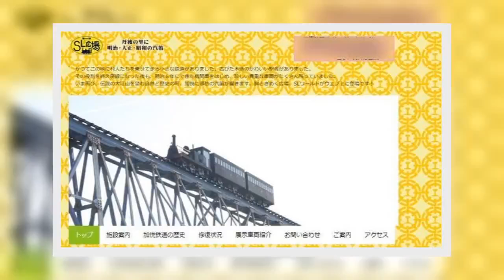✅ 重文SL保存施設も閉園検討 地方の鉄道遺産が直面する苦境とは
✍      京都府与謝野町にある鉄道車両保存施設の「加悦（かや）SL広場」が2020年3月末での閉園を検討している。     同園は明治～昭和時代中期の鉄道車両を保存し、中には重要文化財になっている機関車もあった。地方の鉄道保存施設としては大規模で状態も悪くなかったが、同園の苦境は地方での鉄道保存の難しさを浮き彫りにしている。閉園検討に関しては、2019年12月23日に京都新聞（ウェブ版）が報じ、J-CASTニュースの取材にも担当者が認めた。  加悦SL広場ホームページより   重文SLや、動態保存の珍車も     加悦SL広場は1977年に加悦鉄道加悦駅に開園した。当時、この京都府丹後地方には私鉄の加悦鉄道があり、同線の車両や機関車を保存した。加悦鉄道は1985年に廃線になるが、1996年に同線旧大江山鉱山駅跡に移転し、加悦鉄道で使われた車両を中心に現在までに27両を保存展示している。     保存車両の中には1873年に製造された関西最古の蒸気機関車で、重要文化財指定を受けている「加悦鉄道2号機」などの機関車・客車・貨車など、歴史ある車両が含まれる。また「加悦鉄道キハ101号」は、車輪が2軸4輪の「ボギー台車」と、1軸2輪の車輪を1両に装備した珍しい「片ボギー」というタイプの車両で、鉄道ファンの間では国内現存唯一の片ボギー車両として知られる。旧国鉄の車両のように全国で活躍した、といった知名度には欠けるものの、このような稀少性の高い車両も保存されていた。     これらは単に線路上に保存してあるだけでなく、一部は走行できる「動態保存」で保存されていて、キハ101号もそのひとつだった。展示車両は定期的にメンテナンスがなされ、車両の他にも給水塔・信号機などの鉄道施設が残されていたが、閉園検討のニュースは鉄道ファンにとって「寝耳に水」だったようだ。   ...